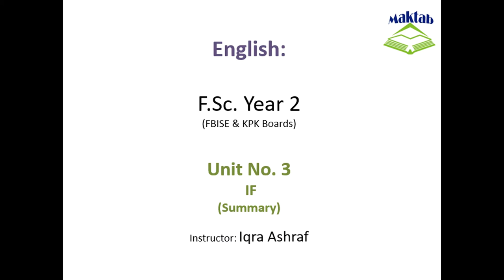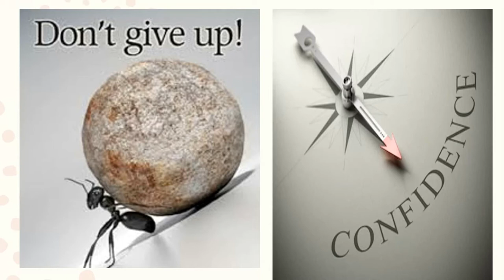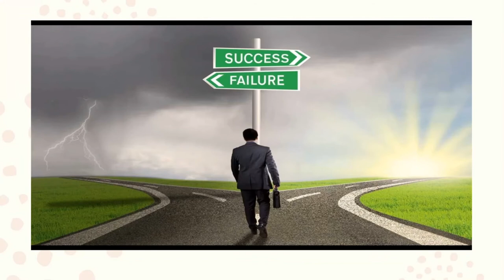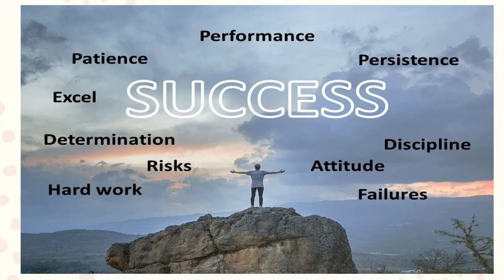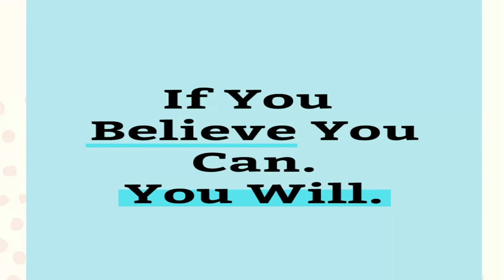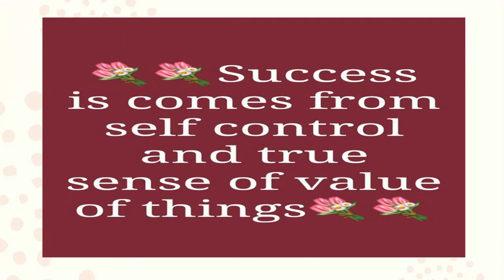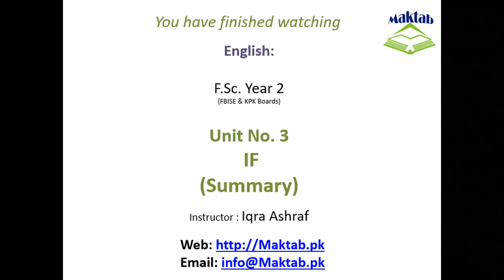FSc English Book 2, Unit 3, LEC 34: If (Summary)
This video lecture (F.Sc. Second Year English) covers the Summary of Unit No. 3 “If”
In this video we will study about this poem. The poem ‘If’ by the India-born British Nobel laureate poet Rudyard Kipling is a poem of ultimate inspiration that tells us how to deal with different situations in life.
The poet conveys his ideas about how to win this life, and after all, how to be a good human being.